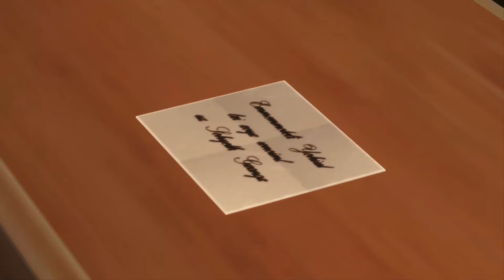Tales of Berseria - Part 23 - Shadow Trades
Welcome to Part 23 of my Let’s Play on Tales of Berseria for the PS4 and PC.  As the 16th main entry in the Tales of Series and a prequel to Tales of Zestiria, join me as I once again jump into the world of the 20th Anniversary title and discover old and new secrets!

Tales of Berseria is a role-playing video game developed and published by Bandai Namco Entertainment for PlayStation 3, PlayStation 4, and Microsoft Windows. It is the sixteenth main entry in the Tales series. It was released in Japan in August 2016, and is set to be released worldwide in January 2017.

Berseria will mainly take place in the Holy Midgand Empire, a powerful country that rules over this world's archipelago of a continent. The game's world is shared with Tales of Zestiria, although the events will occur in the distant past of Zestiria. There are countless numbers of islands around, and Midgand's rule crosses even the seas. Areas of land and islands in the game are divided into "territories." Along with humans, one of the other main races is the Malakim (singular: Malak), supernatural spirits who are now used by humans as slaves to utilize their magical abilities after being made visible to even normal humans due to the incident 3 years prior to Velvet's escape from her prison. Throughout the empire, a disease known as Daemonblight causes those infected to lose their humanity and sense of rationality and transform into monsters known as Daemons, who pose a threat to the world. Along with the rulers of the Holy Midgand Empire exists a theocratic order known as the Abbey, who are of great political and religious importance and are influential in imperial affairs. The Exorcists, soldiers from the Abbey, are tasked with purging the world of Daemons and bringing peace and are willing to go to extremes to reach their goal. The game's story also tells of a savior who would bring peace to the world.